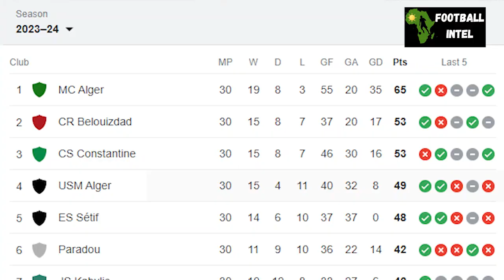ALGERIAN LEAGUE || AFRICAN LEAGUE PREVIEW 2024/2025 SEASON (VICTOR SIOKWU FAN REACTIONS)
The Football Intel is a dedicated online fan page created for passionate football enthusiasts. Our mission is to provide a vibrant and interactive platform where fans can come together to share their love for the beautiful game. We cover a wide range of football-related content, including news, match analysis, player profiles, transfer rumors, and engaging discussions.

Content:

News and Updates:

Timely coverage of the latest football news from around the world.
Updates on match results, league standings, and upcoming fixtures.
Breaking news on transfers, managerial changes, and other significant events in the football world.
Match Analysis:

Detailed analysis of key matches, highlighting tactics, player performances, and key moments.
Post-match reviews and discussions to provide insights into the game.
Statistical breakdowns and infographics to enhance understanding and engagement.
Player Profiles:

In-depth profiles of star players, including their career achievements, playing style, and notable moments.
Statistical analysis showcasing player performance and contribution to the team.
Historical player profiles to celebrate legends of the game.
Transfer Rumors:

Coverage of transfer rumors and speculations, providing updates on potential player transfers.
Discussion and analysis of the impact of transfers on teams and leagues.
Engaging polls and debates to involve fans in transfer discussions.
Fan Engagement:

Polls, quizzes, and interactive content to engage fans and test their football knowledge.
Contests and giveaways to reward active participation and foster a sense of community.
Fan-submitted content, including matchday experiences, fan art, and memorable football stories.

Active presence on various social media platforms, including Facebook, Twitter, Instagram, and YouTube.
Moderated discussion forums to encourage healthy debates and interactions among football fans.
Live Q&A sessions and interviews with experts, players, and football personalities.